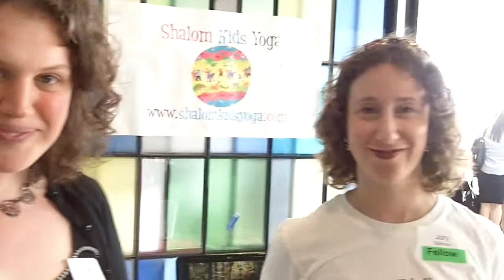Marci Soifer and Jory Stillman - PT Coaching at Work!